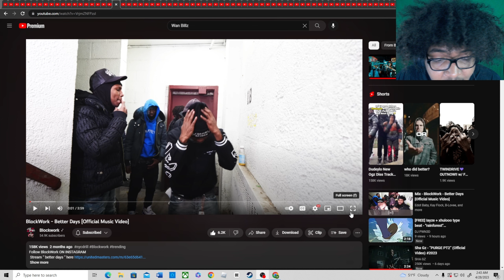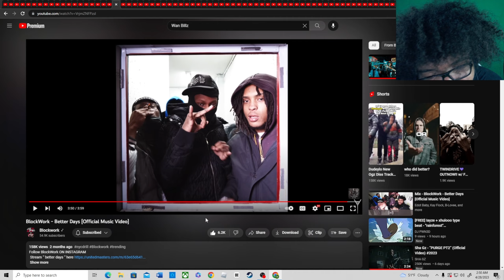My 10 out of 10 pt39